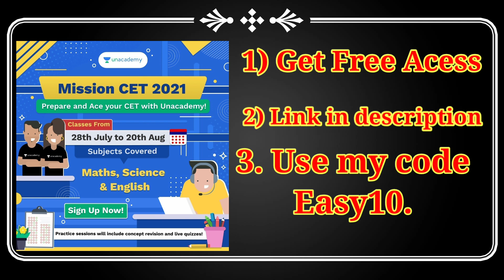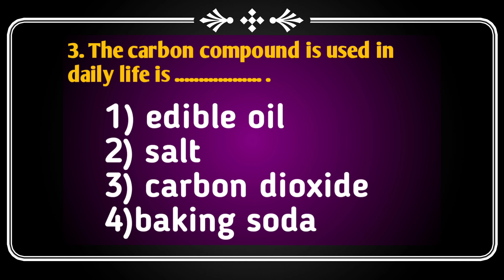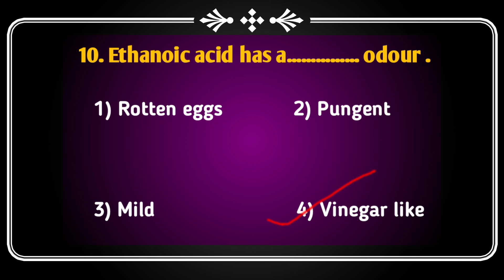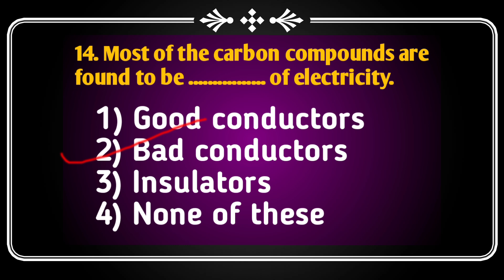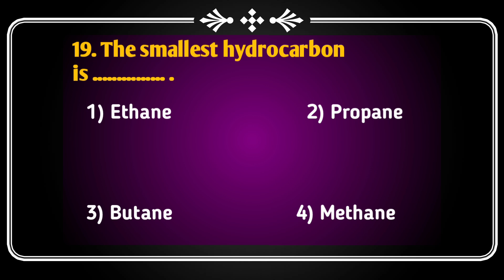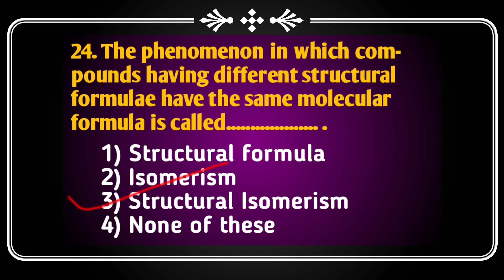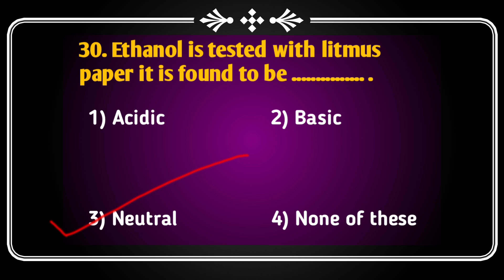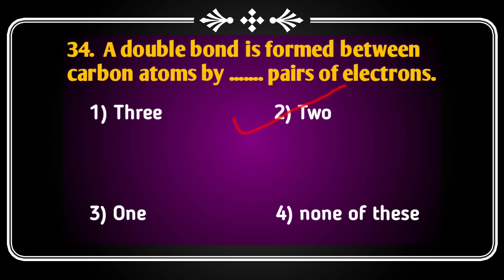SCC CET Examination MCQ questions on Science:- 1|| 11th admission CET Exam for class 10th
Topic Cover :- science:- 1
9) Carbon Compounds

35 MCQ QUESTIONS

your query:-
1) cet exam for class 10th 11th admission maharashtra board,
2) cet exam syllabus
3) cet exam question paper
4) cet exam information in marathi
5) cet exam details
20 MCQ QUESTIONS

your query:-
1) cet exam for class 10th 11th admission maharashtra board,
2) cet exam syllabus
3) cet exam question paper
4) cet exam information in marathi
5) cet exam details